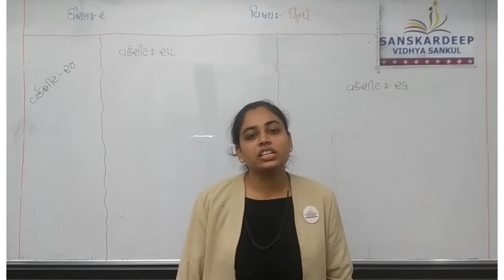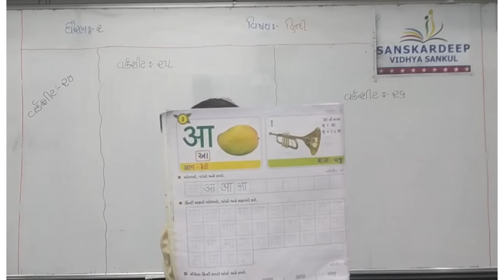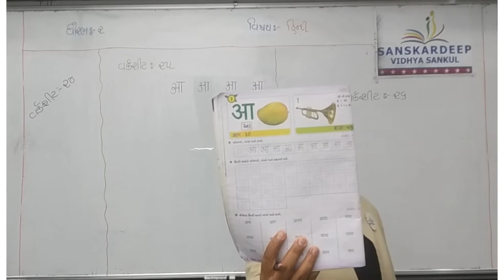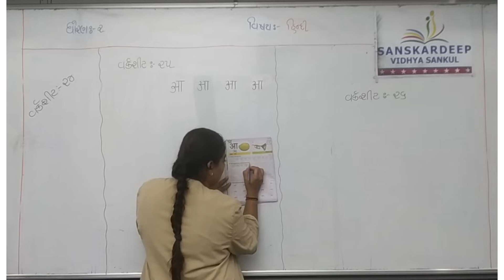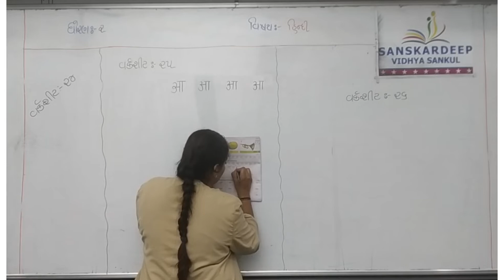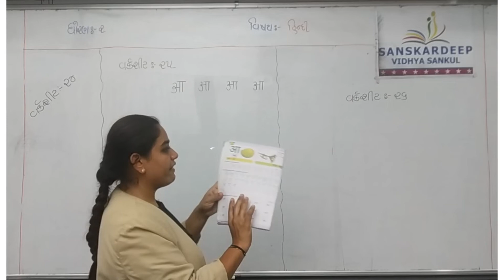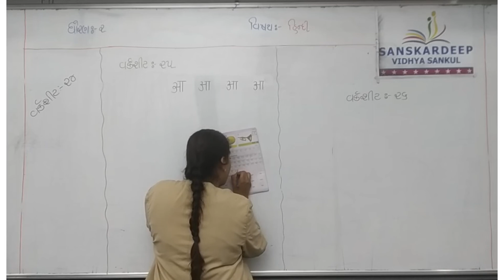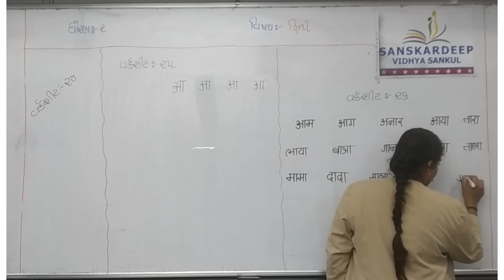STD - 2 || હિન્દી || 06-08-21